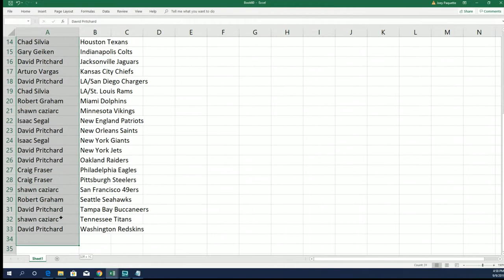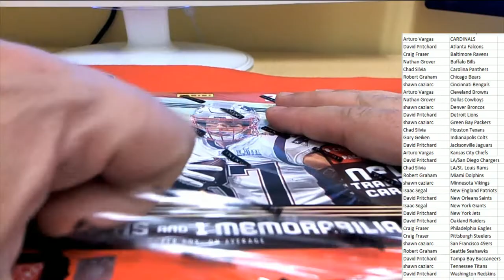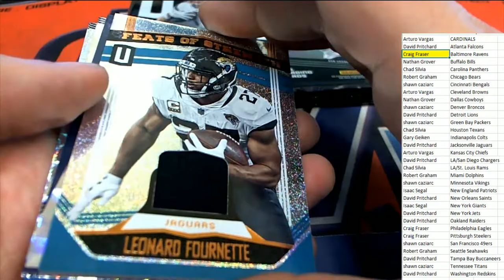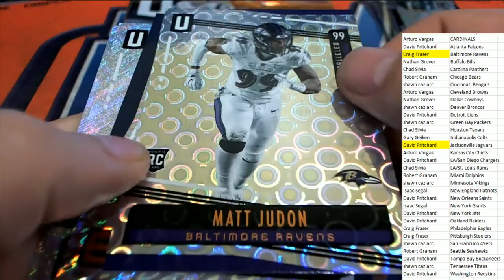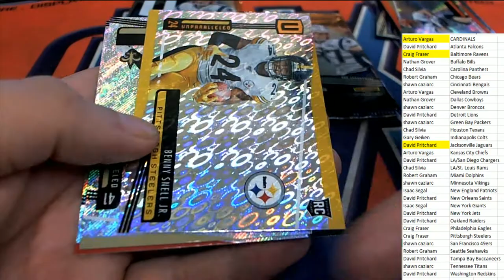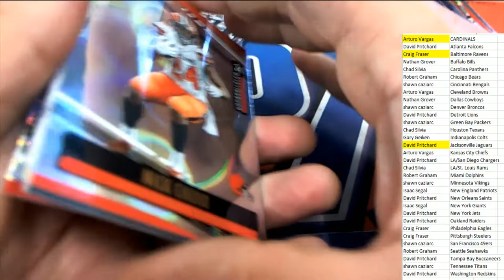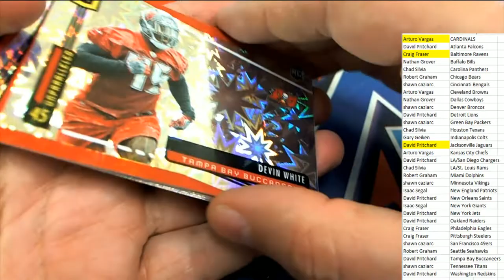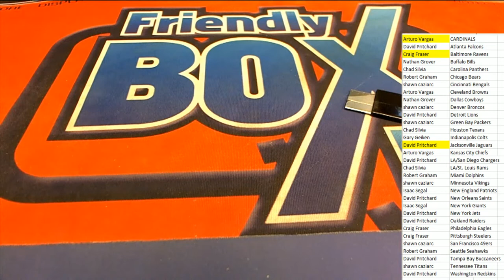2019 Panini Unparalleled Football Hobby Box Cardinals Random Bonus ID 19UNPARAFBPYT508